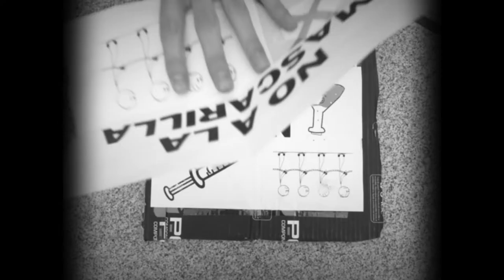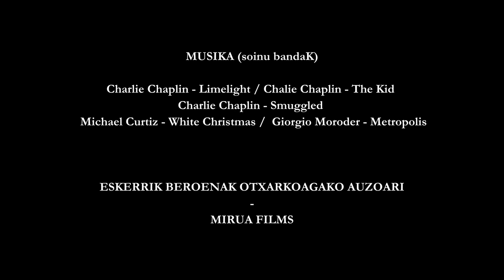ZE ENTZUN MEN- Mirua Films